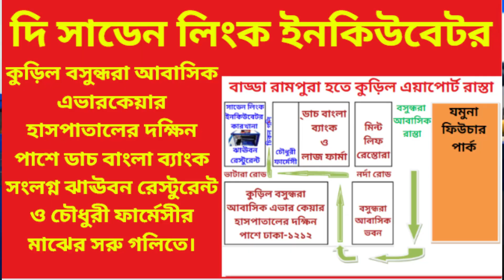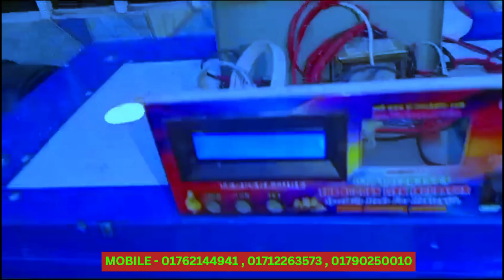কিং কোয়েল বাটন কোয়েল বাচ্চাও ডিম, কিংকোয়েলের দাম কত?কোথায় পাব? ইনকিউবেটর,আধুনিক ডিম ফোটানোর মেশিন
১৯৯৭ সাল থেকে আমরা আছি আপনাদের পাশে। আমরা ইনকিবেটর প্রস্তুতে এদেশে সবচেয়ে পুরানো। বিস্তারিত জানতে আমাদের এই লিংক ক্লিক করুন।
OFFICE
BARIDHARA (EVER CARE) APOLLO HOSPITAL, BADDA, DHAKA-1212
FACEBOOK: THE SUDDEN LINK INCUBATOR COMPANY